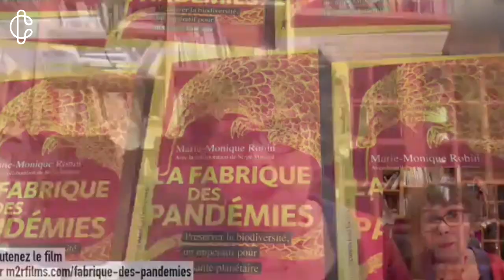Préserver la biodiversité pour éviter les pandémies | Marie-Monique Robin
Rassemblant les travaux de nombreux chercheurs, la journaliste et réalisatrice Marie-Monique Robin livre une vision globale de la santé: la déforestation, l'urbanisation et les réseaux routiers, l'agriculture industrielle et la globalisation économique ont entraîné une destruction des écosystèmes menaçant la "santé planétaire", qui englobe la santé des êtres humains, celles des animaux et des écosystèmes.
Rencontre organisée en partenariat avec Sciences-Po Rennes.
Réalisation : Arnaud Géré